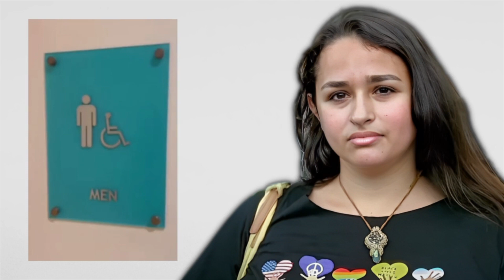Jazz Fires Back At HATERS Ben Shapiro, Candace Owens & Matt Walsh | I Am Jazz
Hi guys, today we will be talking about Jazz's reaction to the haters.

XOXO Jen

THE VIDEO WAS MADE FOR PURE ENTERTAINMENT PURPOSES. THE VIDEO IS BASED ON MY SOLE OPINION AND ALL ALLEGED.